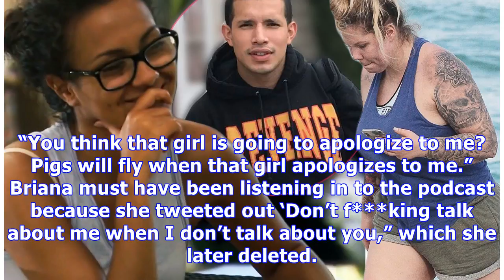Kailyn Lowry Fires Off At Enemy Briana DeJesus: ‘She Called Me A Dumb Bitch’